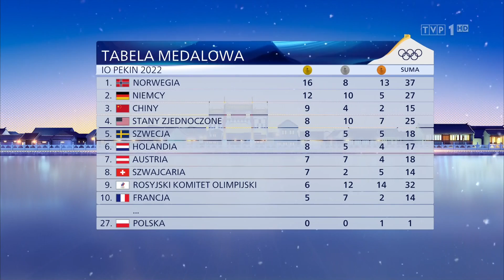Pekin 2022 - kronika - dzień 17. (20.02.2022)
* Zimowe Igrzyska Olimpijskie w Pekinie zakończone
* Z olimpijskich aren
* Informacje piłkarskie
Informacje z serwisu sportowego.